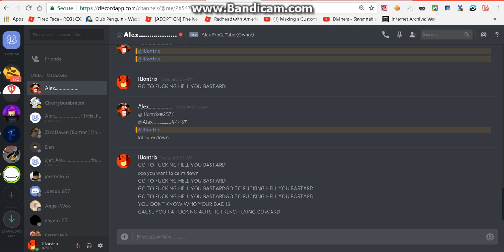Spaming alex cause he was going to spam nhox (He blocked me and I blocked him too)